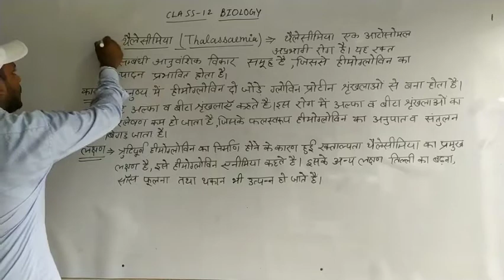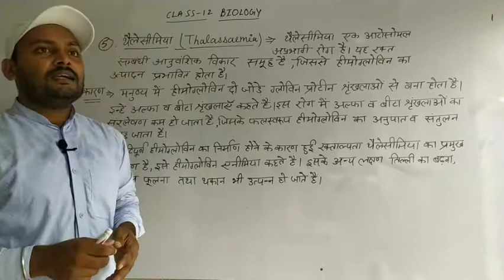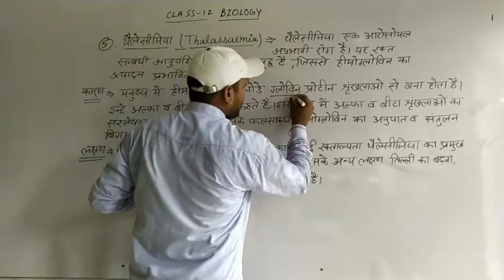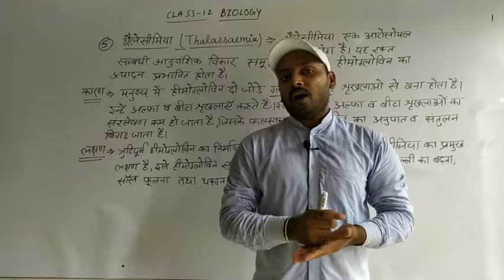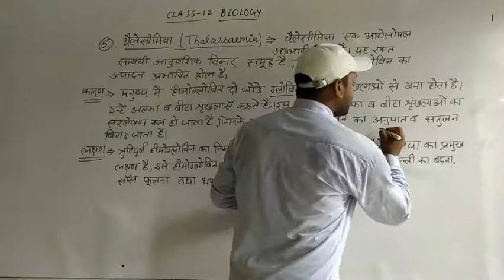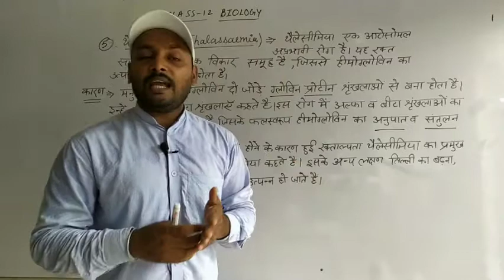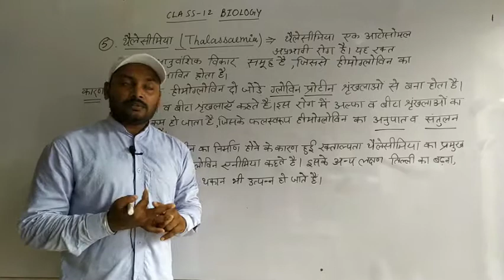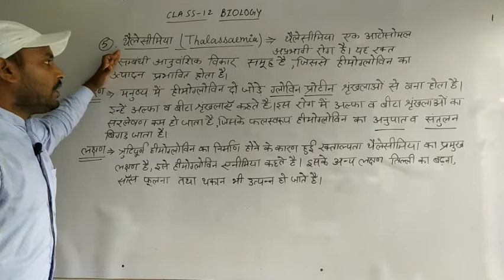Class 12 Bio थैलेसीमिया By Abhishek Sir